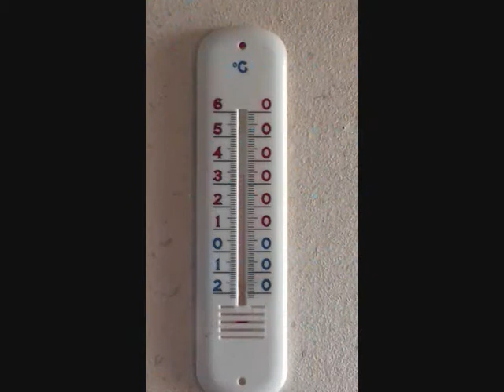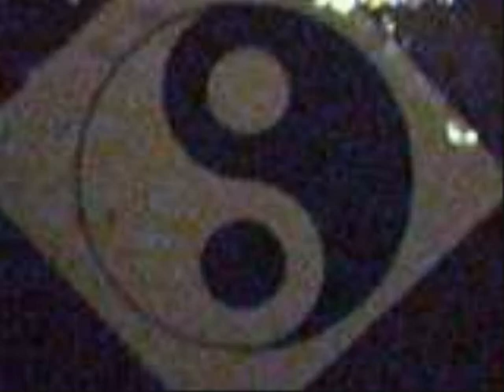Candie Prune - Anomalie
Album Absurde ( Titre n°2)
1998
" Candie Prune est un groupe de rock français, originaire de Rennes, en Ille-et-Vilaine. Actif entre 1995 et 2000, il est mené par la guitariste/chanteuse Saholy Diavolana. Durant son existence, le groupe comprend Laureline Prom à la basse et Arnaud Keb à la batterie. Leur son rappelle celui des Pixies, dont Saholy Diavolana revendique ouvertement l'influence, en particulier sur l'album Absurde. "